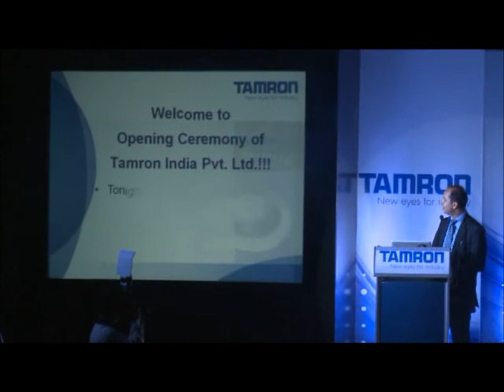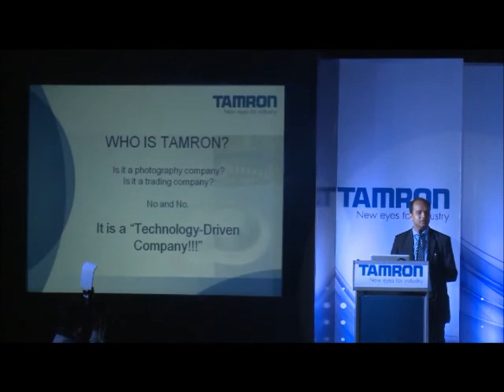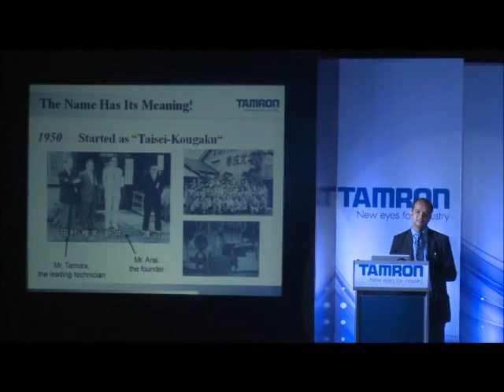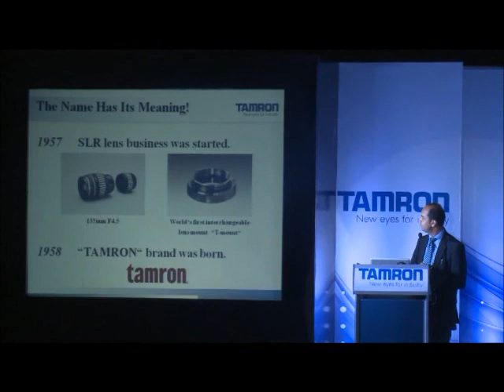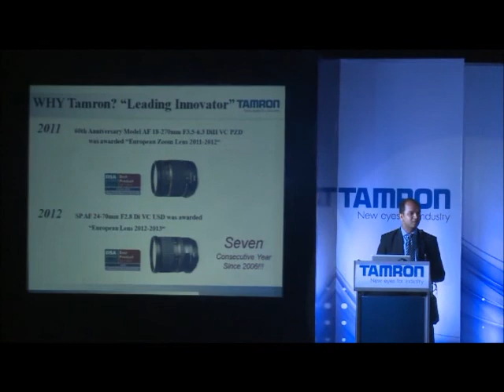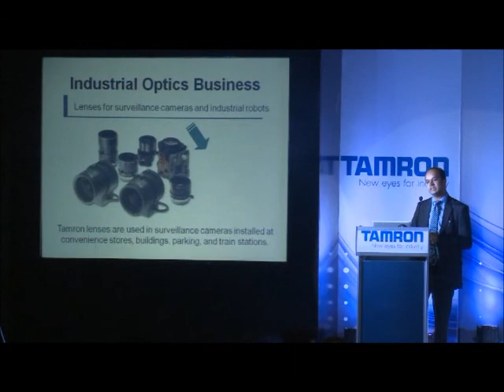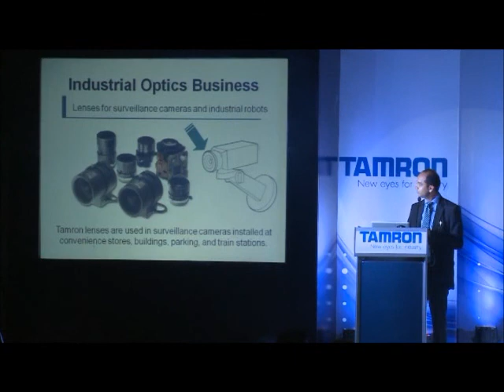Mr. Nitin Goel (President & CEO - India) speech at the Opening Ceremony of Tamron India Pvt. Ltd.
Mr. Nitin Goel (President & CEO - Tamron India) speech at Westin Gurgaon on 5th June at the Opening Ceremony of Tamron India Pvt. Ltd.